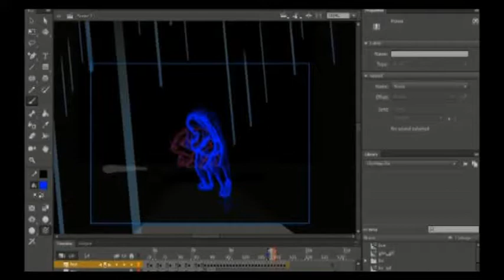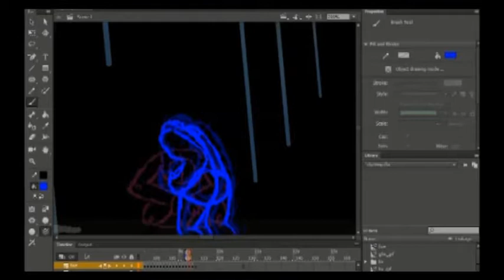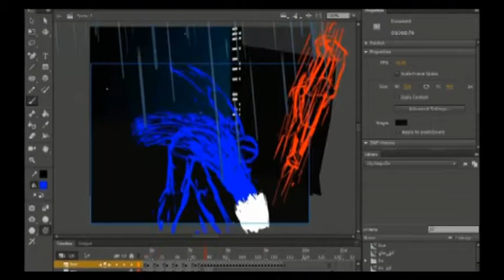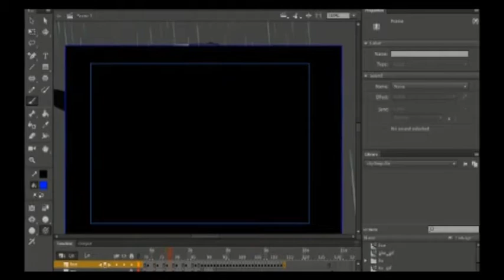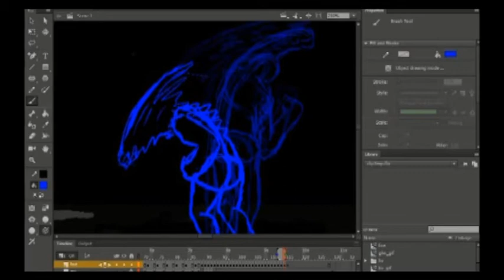My Animation Process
materials: cheap pc, cheap drawing tablet, pirated adobe animate cc